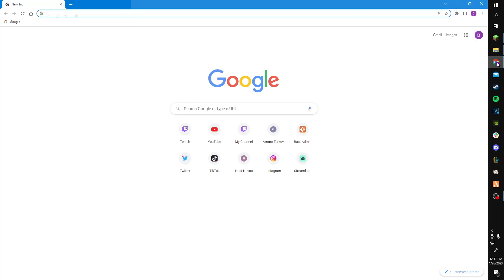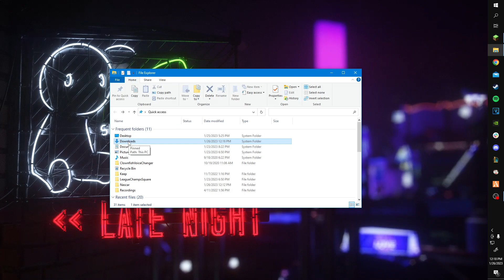How to Download Optifine 1.19.3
In this video, we go over how to download Optifine 1.19.3 in under 3 minutes!